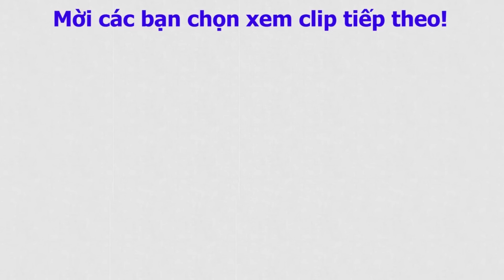Vịt Kho Gừng - Cách làm món vịt kho gừng thơm ngon hấp dẫn